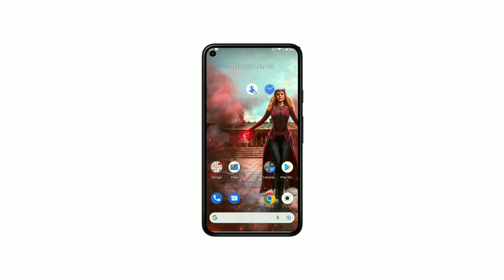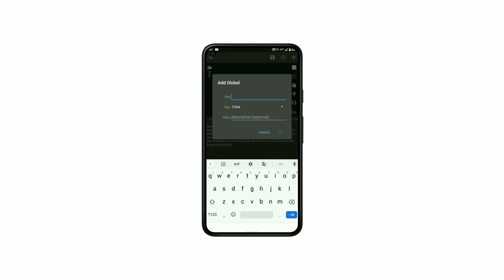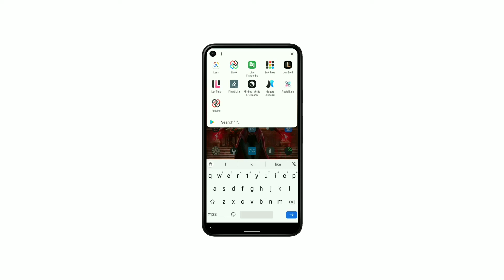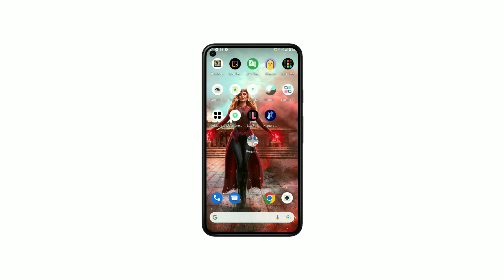Nova Launcher Setup for Android, Nova Launcher Setup 2022, Nova Launcher Setup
nova launcher setup | nova launcher setup 2022 | thenovalaunchersetup
nova setup
best nova launcher setup 2022
nova launcher

DM ME -